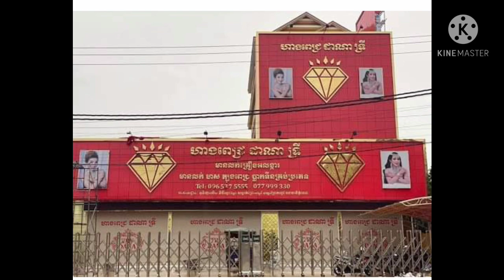ភ្ញាក់ផ្អើល ! ចែ ទ្រី ដាណា ត្រូវបានកូនឈ្នួល លួចលុយរបស់ខ្លួន អស់ទឹកប្រាក់រហូតដល់...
Surprise!  Che Tridana was robbed of his money until ...